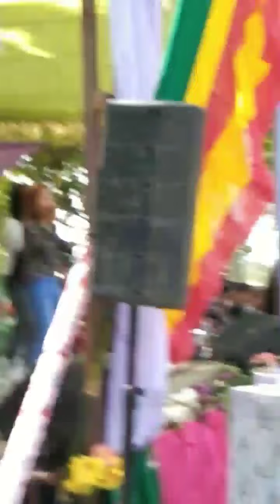MORO SONG COVER BY TAMTAKS